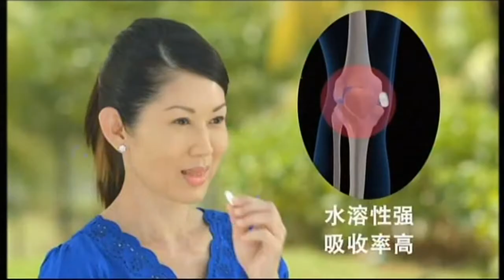逆潮 Trailer 1